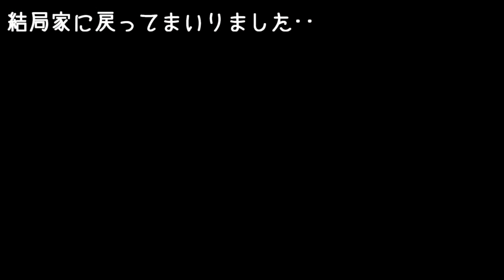【シャーロック・ホームズ 悪魔の娘】逃げて!逃げなさい! 初見で実況プレイ! Part7【女性実況】